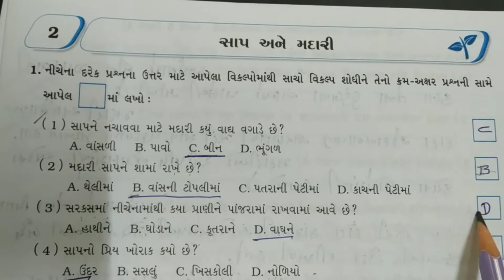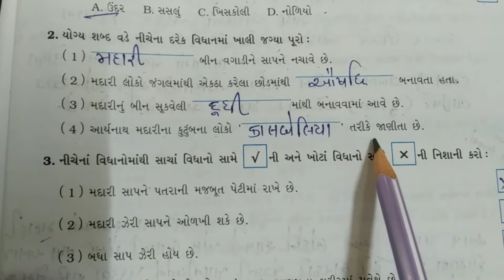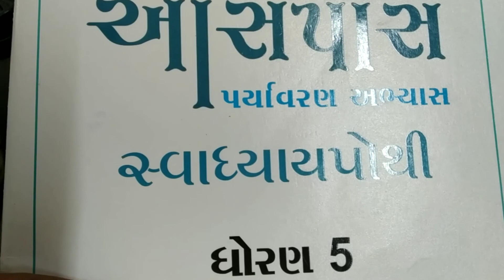સાપ અને મદારી ધોરણ 5 પર્યાવરણ પાઠ 2 sap ane madari std 5 paryavaran ch 2 swadhyay pothi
I'm on Instagram as @kaushikkumarkbp7. Install the app to follow my photos and videos.

- તમને સાચી વાત કહેવામાં ડર ન હોવો જોઈએ. સાચું કહેવાથી કદાચ સામે વાળાને ખોટું જરૂર લાગે પણ એને પણ ગર્વ થશે કે એની વાત સાચી છે.

- જીવનમાં એક બીજાને મદદરૂપ થાવ... જીવનમાં આંગળી કરવા વાળા ઘણા છે તમે આંગળી પકડતા શીખો.

- કોઈ તમારી સામે પોતાની વાત મૂકે છે તો એની વાત ધ્યાનથી સાંભળો. એને તમારામાં શ્રદ્ધા છે માટે કહે છે. એને ઘટતું કરી આપો.

- જીવનમાં ક્યારેય કોઈનું શોષણ ન કરો. અનુતનું ખાય એની ત્રીજી પેઢી ગાંડી જન્મે છે.

- જીવનમાં પોતાનું સારું બતાવવા બીજાને ક્યારેય નીચો ન ચિત્રો. ક્યારેક ભગવાન તમને ચીતરી નાખશે.

(મારી અંગત વાતોમાંથી)

અને છેલ્લે બે મહાનુભવની યાદ રાખવા જેવી વાતો.

1)

"કાયર લોકો નીતિમાન ન હોઈ શકે"

-મહાત્મા ગાંધી

2)

શરીર ભલે દુબળુ પાતળું હોય પણ હૃદય સિંહ જેવું રાખો.

-સરદાર વલ્લભભાઈ પટેલ